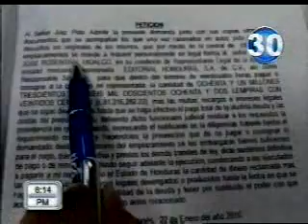canal 30ataca a Familia Rosenthal-mier-15-dic 10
canal 30- ataca a Familia Rosenthal-mier-15-dic 10